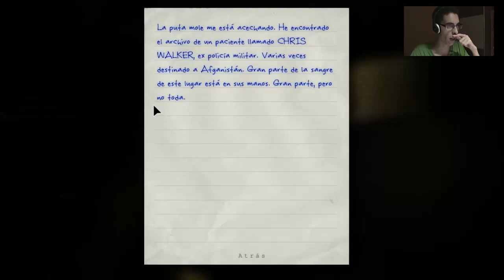Outlast - Parte 3 Español - Walkthrough / Let's Play